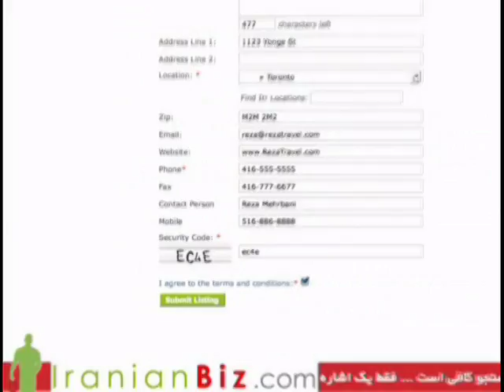Iranian BIZ by Sky Video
Iranian Biz Website is the Iranian Business Directory of canada. This TV Ad. Produced by Sky Video Production.